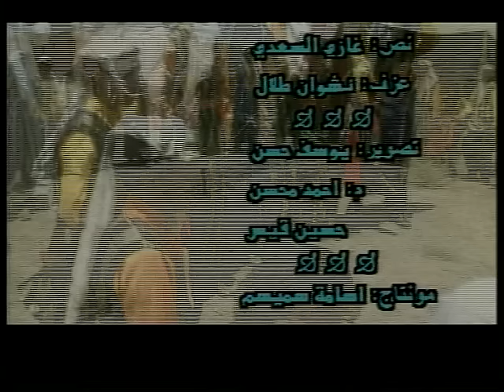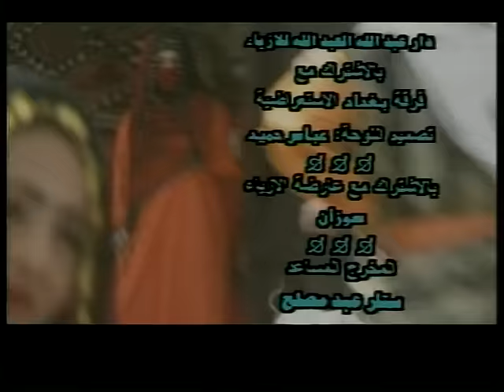Haitham Yousif - Hatha El 7elo [ Music Video ] | هيثم يوسف - هذا الحلو